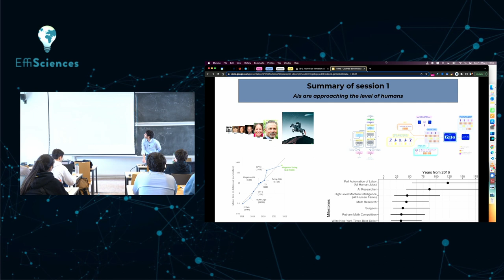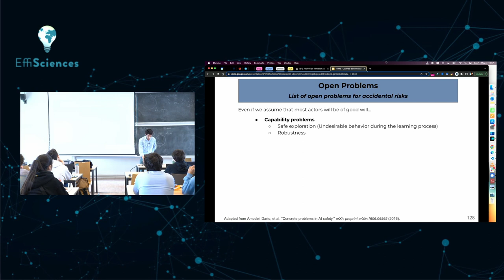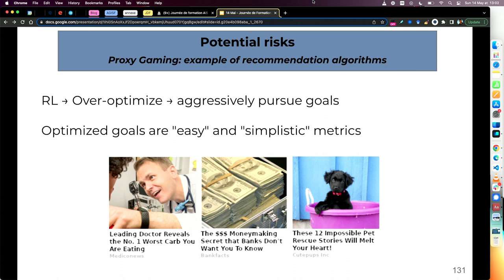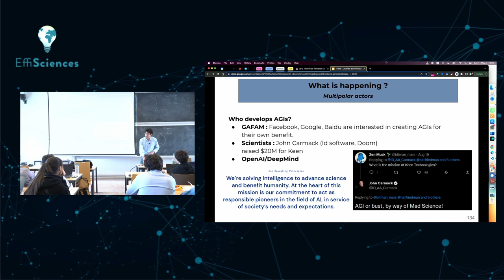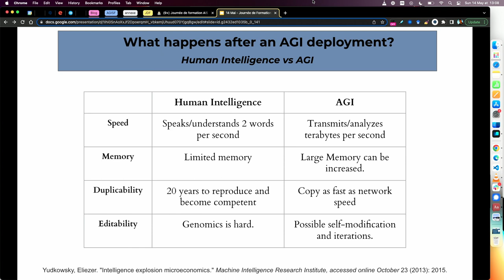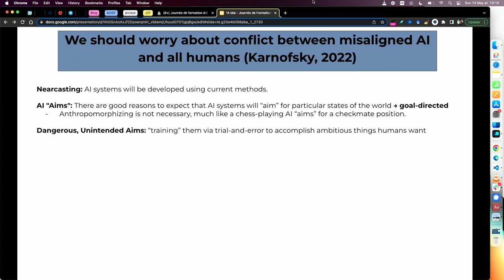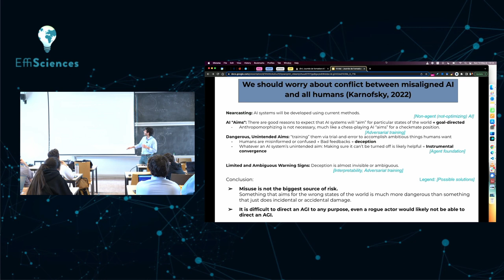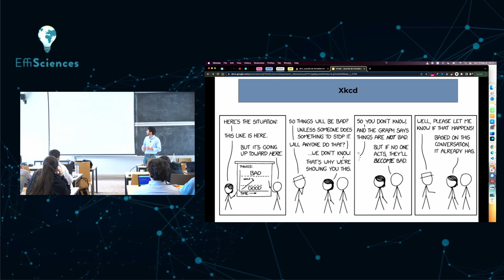4 - Risques asymptotiques - Journée de formation en sûreté de l'IA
Le 14 mai 2023, EffiSciences a organisé une journée de formation sur la sûreté de l’IA, qui condense le programme du Séminaire Turing du master MVA de l'ENS Paris-Saclay.

Retrouvez-nous sur les réseaux !